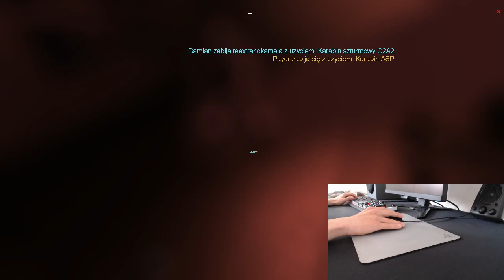Funny match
Funny Payer bot.